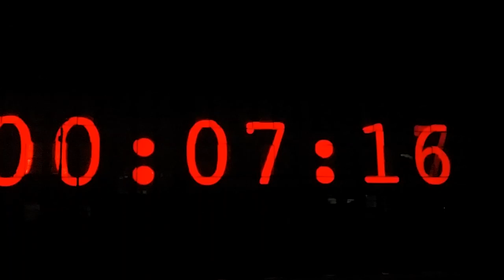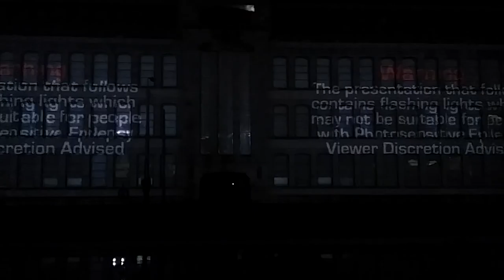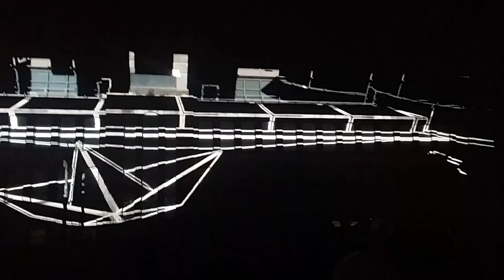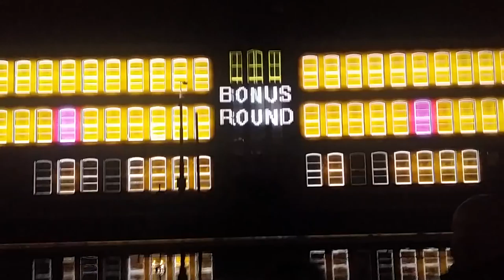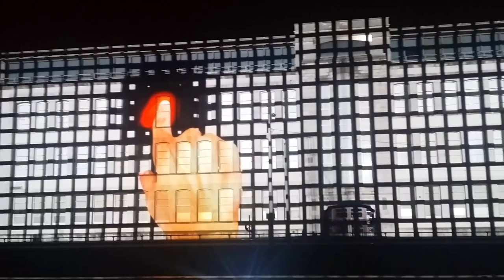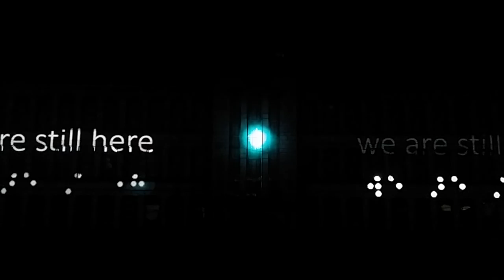Cork Ignite 18/09/2015 by Eddy